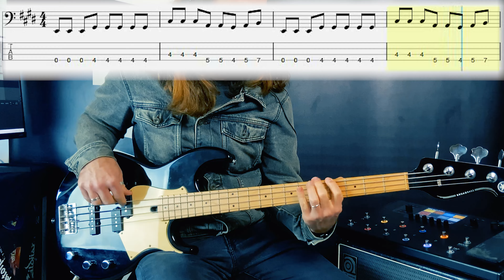Green Day - Bobby Sox (bass cover)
🇵🇹 Nota breve: estes pequenos vídeos de "BASS COVER" são dedicados a todos os praticantes e amantes do baixo, e tem apenas como objetivo fomentar a pratica do instrumento e desenvolver o estudo do mesmo.
🇬🇧 note: these short videos of "BASS COVER" are dedicated to all practitioners and lovers of bass, and its only purpose is to encourage the practice of the instrument and develop the study of it.

Thanks:
Yamaha
Line6
Ampeg
Protection Racket
Road Crew